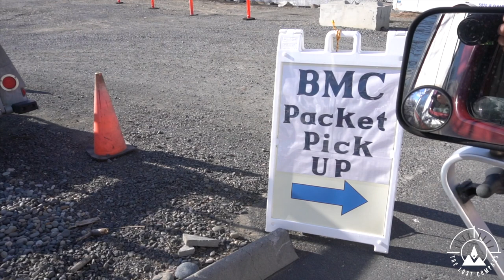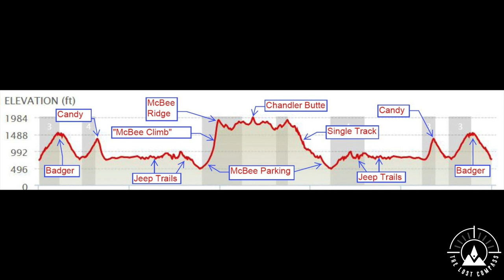ULTRA RUNNING- Badger Mountain Challenge 50 Miler E|24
Join us on a 50 mile journey through one of Central Washingtons longest races! Highs, lows and everything in between is what ultra running is all about! Real-deal running sets a new PR for his 100 Mile distance while our friend Natalie gets her first 100 Mile buckle!! Thanks Badger Mountain crew for throwing a great race!

Like what we do here on The LostCompass? consider supporting us a few different ways!

4.We also have a PODCAST! Check it out in our LinkTree!